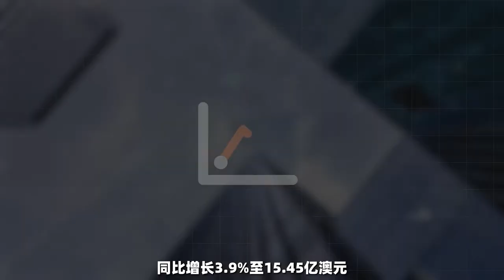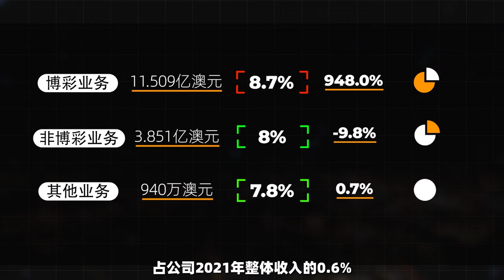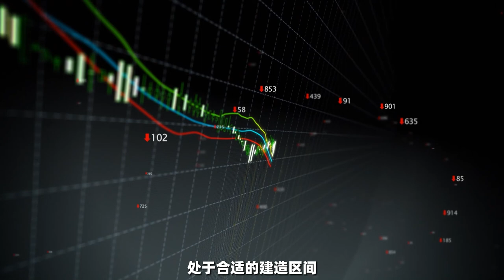如何购买澳洲赌场巨头Star的股票 | GO Markets 独家解读